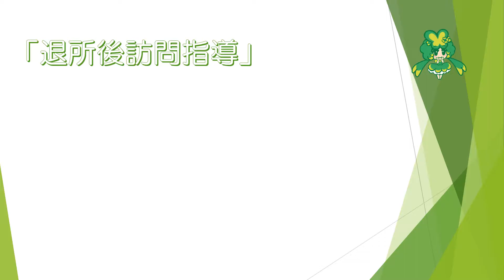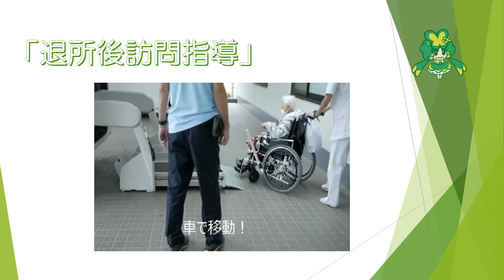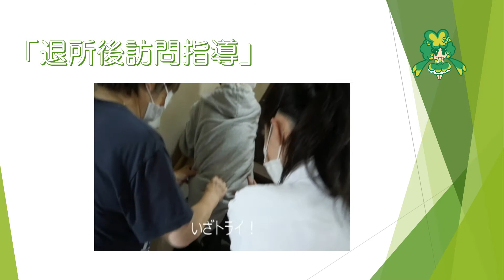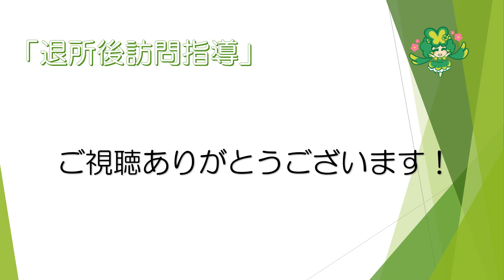【広報委員会】「退所後訪問指導」を見学してきました！